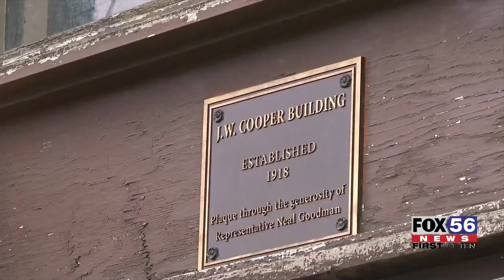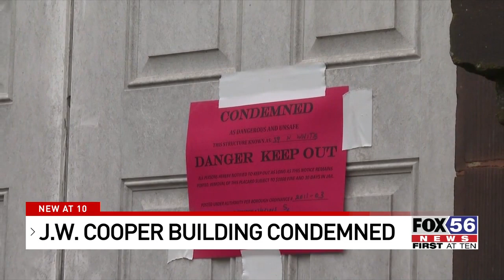J.W. Cooper building condemned, collapse threatens vital food bank operations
For many years, the former J.W. Cooper building has been a landmark within the Shenandoah community. Also, becoming a place for the Beverly Mattson Memorial Food Bank.

However, part of the building collapsed due to heavy rainfall and wind on Lehigh Street, leaving the community at a loss and devastated.